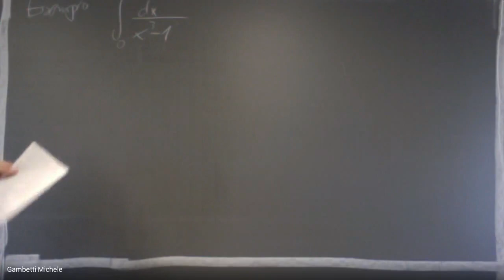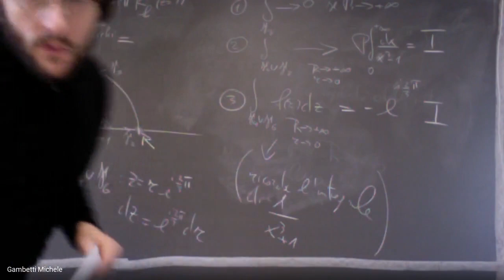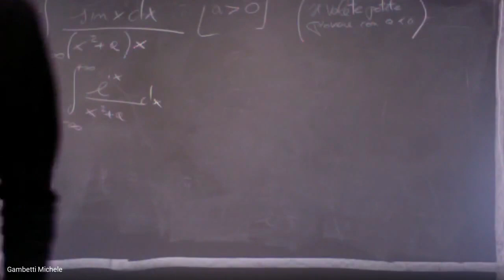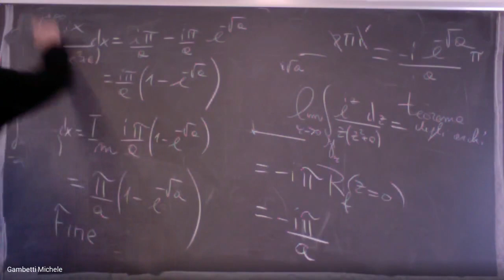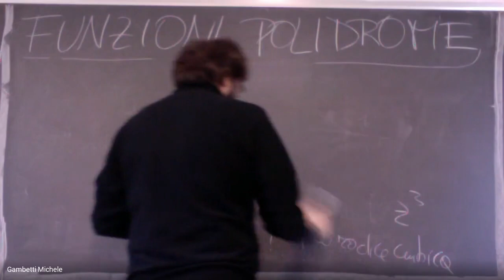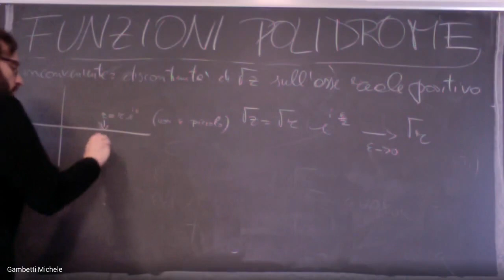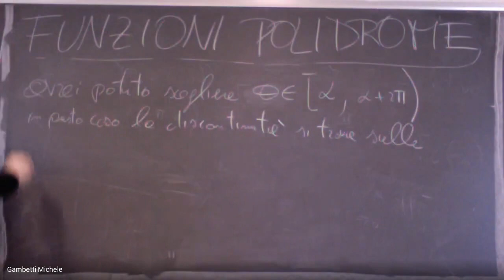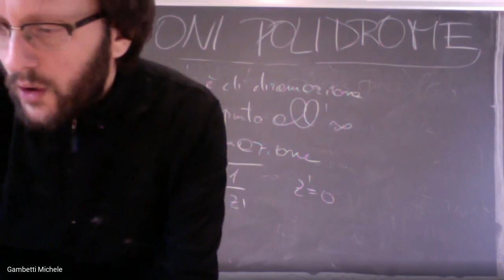Istituzioni di metodi matematici (06-04-2020)